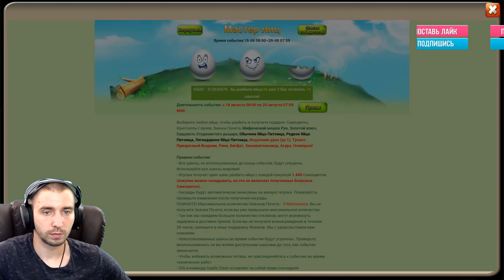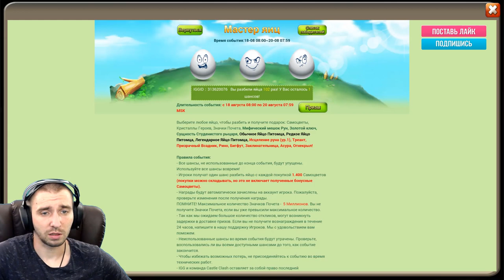ЛОВИМ ОГНЕКРЫЛА И ОТКРЫВАЕМ ТОП ПЛЮШКИ С БАЗАРА \ БИТВА ЗАМКОВ \ CASTLE CLASH